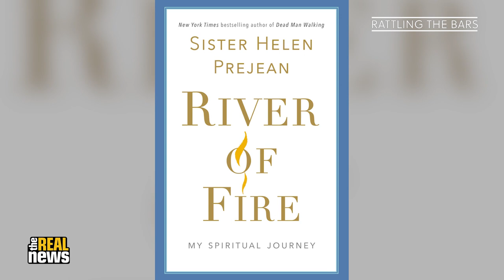From 'Dead Man Walking' to abolishing the death penalty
From her world-famous book Dead Man Walking to a life spent educating the public about the inhumanity of the death penalty, the work of activist nun Sister Helen Prejean is known around the globe. What is less widely known is the story of how Sister Helen came to do this work and, as the description for her latest memoir River of Fire notes, how she evolved in her “spiritual journey from praying for God to solve the world’s problems to engaging full-tilt in working to transform societal injustices.” In this special conversation for Rattling the Bars, TRNN Executive Producer Eddie Conway speaks with Sister Helen about River of Fire and about the deep historical roots of the racist, colonialist violence that is embodied today in America’s prison-industrial complex.

Pre-Production/Studio/Post-Production: Cameron Granadino